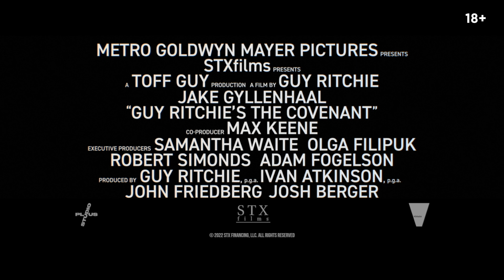Переводчик - Русский трейлер (2023)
Русский трейлер фильма «Переводчик» (2023)

Дата премьеры: ►1 июня 2023◄

Главный герой – американский сержант Джон Кинли, которому остались считанные дни до возвращения домой из Афганистана. Попав в засаду, он и переводчик Ахмед оказываются единственными выжившими. На гражданке Кинли узнает, что правительство обмануло Ахмеда и не помогло ему въехать в США. Сержант возвращается в Афганистан, чтобы вернуть должок и спасти переводчика с семьей от местных боевиков.

• Жанр: боевик, триллер, криминал
• Страна: США
• Режиссер: Гай Ричи
• Актеры: Джейк Джилленхол, Дар Салим, Энтони Старр